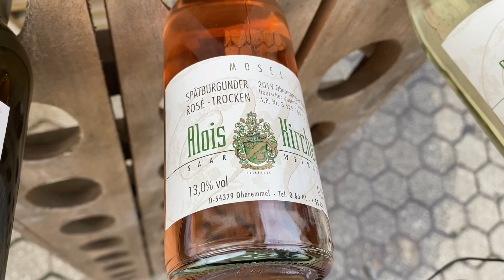Online-Weinprobe: Winzer Alois Kirchen erklärt den Oberemmler Karlsberg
Unser Wein Nr.1 in der Online Weinprobe. 2020 Oberemmler Karlsberg Riesling Qualitätswein, trocken.